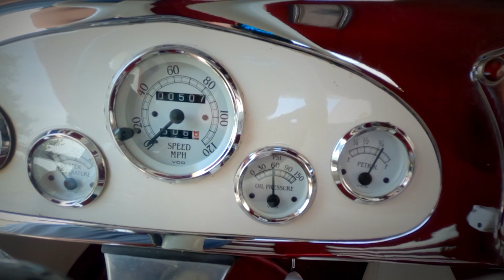1934 Ford Hot Rod Pickup Gateway Classic Cars St. Louis #9380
Gateway Classic Cars St. Louis is proud digitally present this 1934 Ford Pick-Up Truck.

This 1934 Ford pickup truck is a stunning example of classic automotive beauty and customized craftsmanship. Painted in a beautiful custom white with vibrant red pinstripes gracefully accentuating its curves, this truck catches the eye from every angle.

As you approach the vehicle, you'll notice the attention to detail continues inside with a striking custom interior in red and white. The upholstery complements the exterior color scheme, creating a cohesive and stylish look.

Under the hood lies a beastly heart that sets this truck apart. The original engine has been swapped out for a powerful 350 Chevy short block motor, boasting a three-carburetor setup that adds both performance and visual appeal. Chrome valve covers, carburetor covers, and a gleaming radiator make a bold statement, while the chrome fire extinguisher and headers give the engine bay a touch of whimsy.

The modifications don't stop at the engine bay. Chrome suspension pieces add an extra layer of shine and contribute to the overall aesthetic. The exhaust system has been upgraded with chrome accents, enhancing both the truck's appearance and its distinctive sound.

Inside the cabin, the dash has undergone a complete transformation. New basils and custom paint and pinstripes, paired with chrome trimmings, create a unique and luxurious atmosphere. The addition of a cassette player and radio with an equalizer ensures that you can enjoy your favorite tunes while cruising in style.

But that's not all. As you make your way to the back, you'll notice that the truck bed has many hours put into her. It now sports a leather wrapped custom loveseat that fits snug in the bed. This unique addition adds a touch of comfort and extravagance to the truck, creating an ideal spot for relaxation during your adventures.

The exterior features custom white wall tires that beautifully contrast with the custom chrome wheels. These wheels not only add a touch of elegance but also provide a smooth and comfortable ride.

Whether you're a passionate car enthusiast or simply appreciate custom craftsmanship, this 1934 Ford pickup truck is a must-see. Prepare to turn heads and leave a lasting impression wherever you go in this remarkable vintage truck, complete with its unique custom loveseat in the bed.

This 1994 Ford Pick-Up can be seen in detail including 100+ HD Pictures and an HD video at gatewayclassiccars.com. For additional information please call our knowledgeable staff at or email us at . The St Louis showroom is located at 1237 Central Park Drive, O'Fallon Illinois 62269.